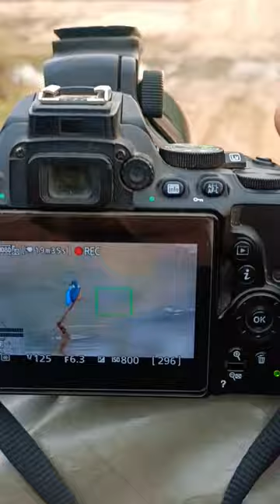What We Got